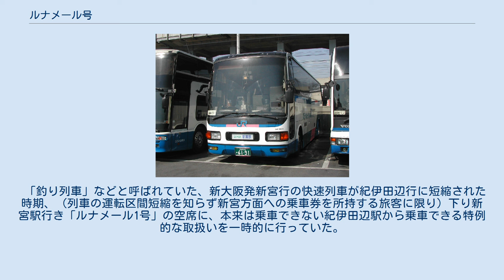ルナメール号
ルナメール号（ルナメールごう）は京都駅・新大阪駅・大阪駅・関西国際空港と紀伊田辺駅・周参見駅・串本駅・紀伊勝浦駅・新宮駅の間を運行していたJR夜行高速バス。
「ルナ」は「月」、「メール」は「海」を意味する。
 1996年3月1日、大阪駅と紀伊田辺駅・紀伊勝浦駅・新宮駅を結ぶ路線として開業。
1996年9月1日からは串本駅にも停車するようになり、さらに1999年3月19日から京都駅へ延伸、新大阪駅、関西国際空港、周参見駅にも停車。
 京都営業所にて 2002年3月31日、西日本ジェイアールバス紀伊田辺営業所新宮派出所の廃止と共に運行終了。
 大阪・京都側を担当する運転士と、新宮側を担当する運転士が紀伊田辺駅で交替するワンマン運行であった。
紀ノ川サービスエリアで休憩、道の駅イノブータンランドすさみで乗務員のみの休憩を取っていた。
 使用車両は、大阪駅発着時は644-5913・5914が、京都駅延伸時からは644-0904・0905が主に使用されていた。
大阪駅発着当時の644-5913・5914は、間合い運用で「スーパーライナー津山号」として大阪駅と津山駅の間を往復していた。
 「釣り列車」などと呼ばれていた、新大阪発新宮行の快速列車が紀伊田辺行に短縮された時期、（列車の運転区間短縮を知らず新宮方面への乗車券を所持する旅客に限り）下り新宮駅行き「ルナメール1号」の空席に、本来は乗車できない紀伊田辺駅から乗車できる特例的な取扱いを一時的に行っていた。